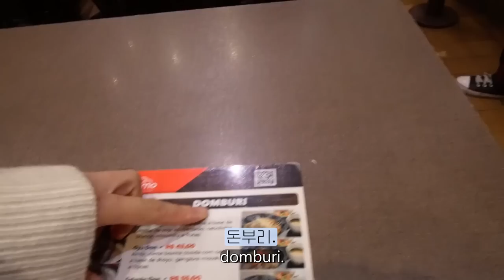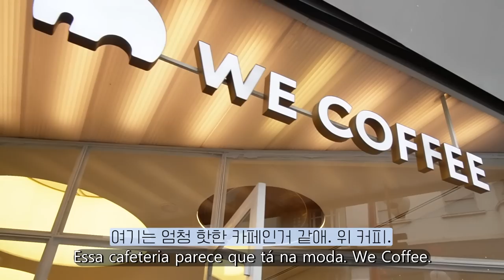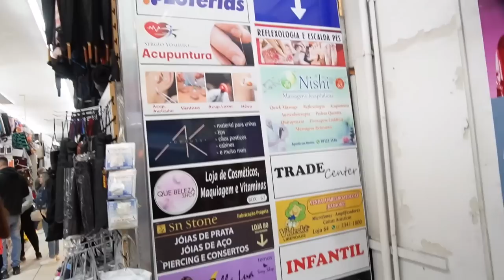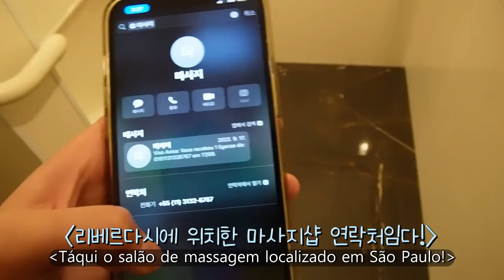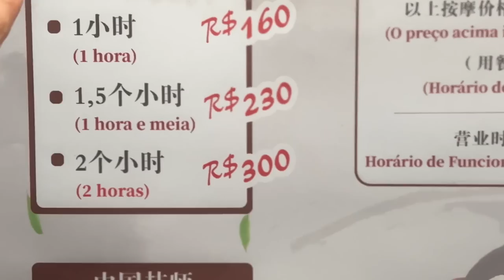Sozinha nas ruas japonesas da Liberdade, comendo e me entretendo (VLOG)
Hoje foi vez d'A Coreana ir sozinha ao bairro da Liberdade!
Que tal~? Sei me entreter mesmo estando sozinha, não é?
Para onde posso estar indo na próxima?

💚A Bycos está oficialmente lançada!
(Produto vegano, natural, Pracaxi o ingrediente da Amazônia , limitado e único no mundo "BYCOS")